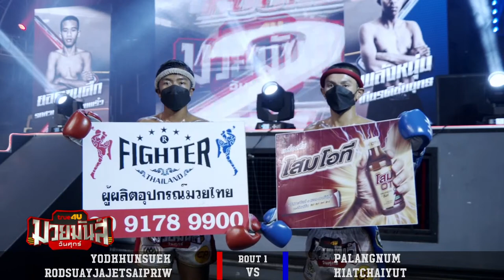🔴 [LIVE NOW] MUAYMUNWUNSUK | 2 DECEMBER 2021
MUAYMUNWUNSUK | 2 DECEMBER 2021
Fight Card
Bout 1 : MUAYMUNWUNSUK
YODKHUNSUEK RODSUAYJAJETSAIPRIW VS PALANGNUM KIATCHAIYUT
Bout 2 : MUAYMUNWUNSUK
CHANGMONGKON SOR.PONGAMORN VS CLASSIC PUMPUNMUANG
Bout 3 : MUAYMUNWUNSUK
PETCHTHAILAND  SURINDRA RAJABHAT UNIVERSITY VS PHEERAPHAT MUAYDED789
Bout 4 : MUAYMUNWUNSUK
SAOAEK AOR.AUTCHARIYA VS PETCHPHAILIN SORJOR.TONGPRAJEEN
Bout 5 : MUAYMUNWUNSUK
PETCHNUENG PETCHMUAYTHAI VS KHUNNARONG KRAISIRAPOB BOXING GYM
Bout 6 : MUAYMUNWUNSUK
WANGPRAI BANG EURO VS METRO KRAISIRAPOB BOXING GYM
Bout 7 : MUAYMUNWUNSUK
JACK SORKHOR. NIDKLONGSAMWA VS SAJAD VENUM MUAYTHAI
Main Event : MUAYMUNWUNSUK
NAEWNAA POR.PRASIT VS JOMMARN SITCHEFBOONTHAM